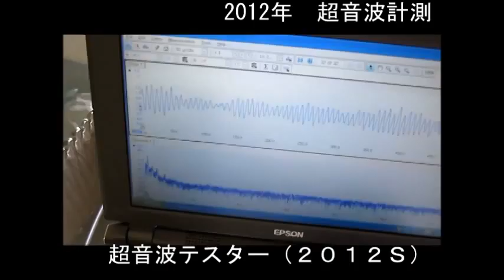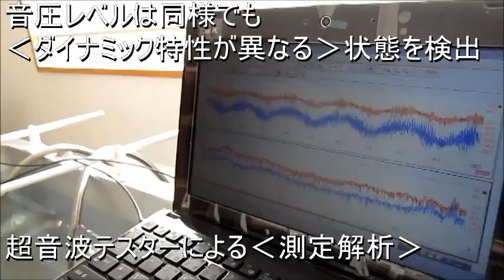超音波システム研究所（音圧測定） Ultrasonic experiment